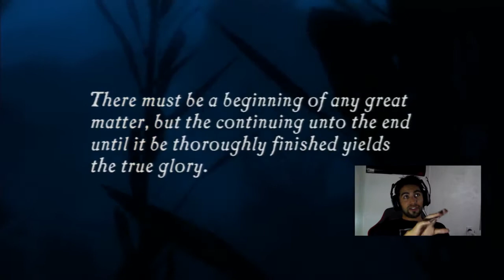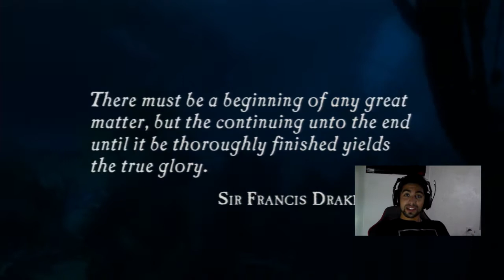The Explosions! Michael Bay!! Drake's Fortune - 1 (Live FaceCam)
Uncharted Drake's Fortune play-through. Sorry for the audio, had some problems with the mic, had to use the camera's audio over it. It will be fixed on part 3. Hope you guys enjoy!